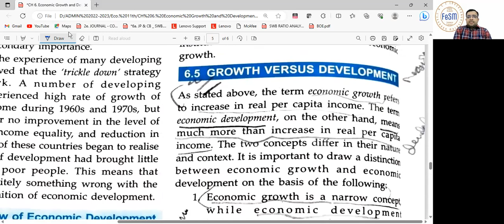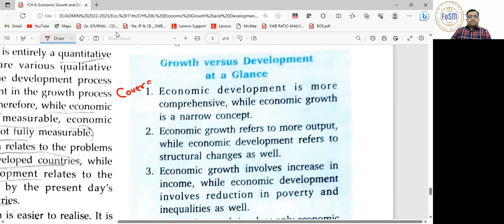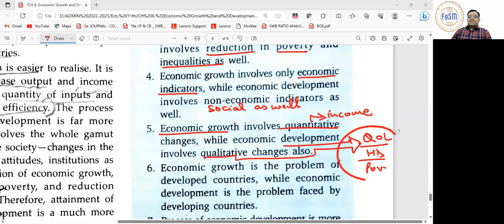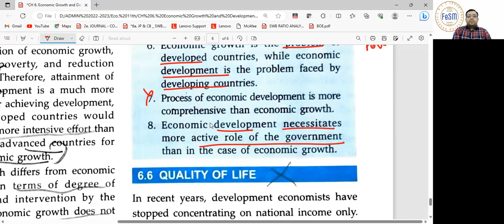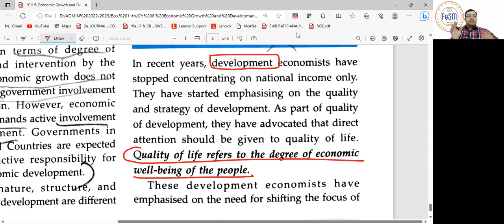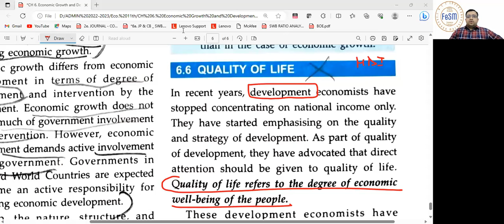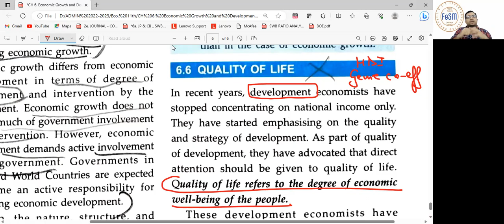ISC 11th ECONOMIC ED & EG (04)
The video covers:
1. Economic Growth (Traditional & Modern View)
2. Economic Development (Traditional & Modern View)
3. Difference between EG & ED